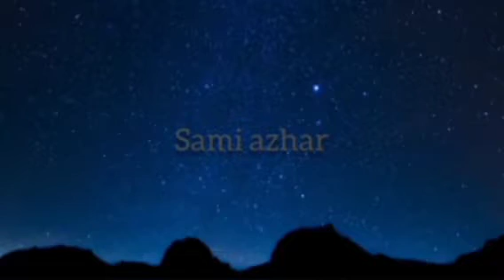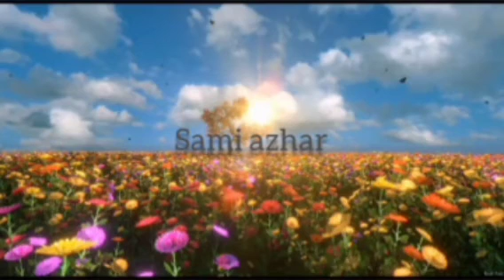|Important factors needed in a relationship|sami azhar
your like is valuable reward. share subscription adds strength. your camment are our inspiration ons.

നിങ്ങൾ തരുന്ന സപ്പോർട് ആണ് ഓരോ യൂട്യൂബ്ഴ്സിന്റ യും വിജയം 😊

. thank you so much dears.
 നിങ്ങളുടെ ഓരോ സപ്പോർട്ടും ഇനി അങ്ങോട്ടും പ്രതീക്ഷിക്കുന്നു 😍😍